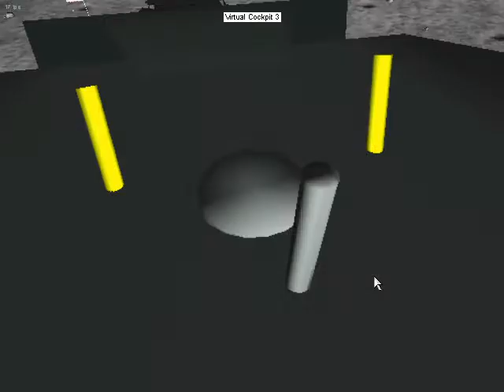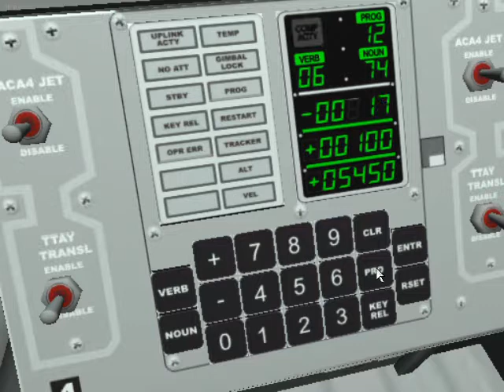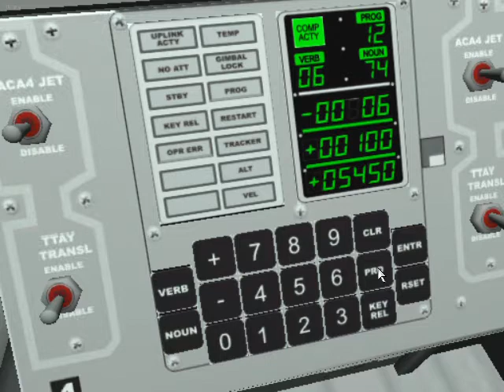Eagle Lander 3D v2.12 - Apollo 11: (Landing P66, EVA, Launch procedure)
[ENG]
I very like this simple space simulator about great NASA flights and landings 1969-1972 on the Moon. I had look this game (not game, -- it's definitely simulator) firstly in 2009. The first simulator landing of A11 was very impressive for me. Everybody can take a role of N. Armstrong. Especially the musical theme is very exalted in A11 mission of Eagle Lander 3D. In this video are demonstrating: landing from P66 (500 ft), EVA with the USA flag planting and run launching program with take-off. The launch was broken at first time, but the second attempt was successful. For launch you need to press sequence: VERB+37+Enter+12+Enter+PRO on spacecraft computer. After just press PRO until the countdown will be displayed. IMPORTANT! When the countdown will at 06 sec you need immediately press PRO again. The first take-off attempt was broken due this moment. Enjoy this video. Good luck!

[RUS]
Мне очень нравится этот простой симулятор о полётах и посадка NASA на Луне в 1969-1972 г.г. Я впервые узнал об этой игре в июле 2009 г. Первая выполненная посадка А11 произвела на меня большое впечатление. Каждый может стать на время Н. Армстронгом, благодаря этому симулятору. Музыкальная тема, звучащая во время посадки А11, особенно возвышенна и добавляет атмосферности к симуляции. Конкретно в этом видно продемонстрированы: посадка -- программа Р66 (стартовая высота 500 фт.), выход на поверхность Луны с установкой флага США и выполнение программы взлёта. Для старта с Луны вы должны выполнить заданную последовательность действий с бортовым компьютером: VERB+37+Enter+12+Enter+PRO. Затем несколько раз нажимайте PRO до тех пор, пока не появится обратный отсчёт. ВНИМАНИЕ! Когда обратный отсчёт достигнет 6 секунд, необходимо опять нажать PRO. Первая неудача с запуском, показанная в этом видео, связана с несоблюдением этого условия.